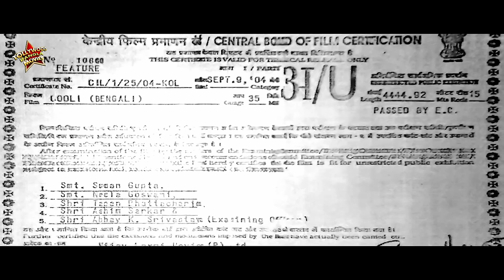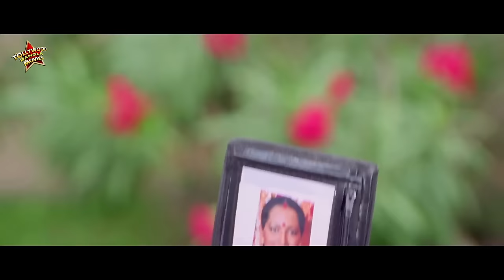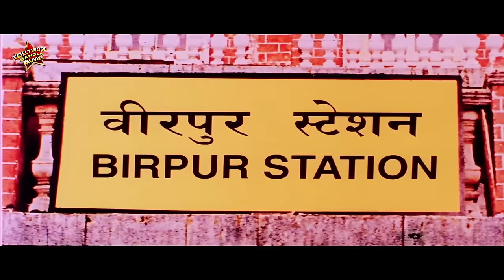Coolie | Bengali Full Movies | Mithun,Meghna Naidu,Avishek,Premjit,Nishita Goshwami,Rimjhim Gupta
TOLLYWOOD BANGLA MOVIES presents Bengali full movie "coolie (কুলি) " which was released in the year 2004, Directed by: swapansaha, starring : mithunchakraborty, meghnanaidu, avishek, premjit, nishitagoshwami, rimjhimgupta, suvasish, Etc

Movie Credits :
Film :   Coolie (কুলি)
Director : Swapan Saha
Starring :  Mithun Chakraborty,Meghna Naidu,Avishek,Premjit,Nishita Goshwami,Rimjhim Gupta,Suvasish, Etc
Music Director(s) : Ashok Bhadro
Release : 2004